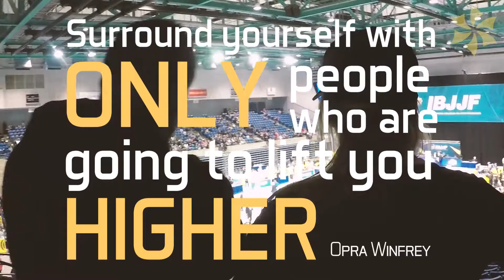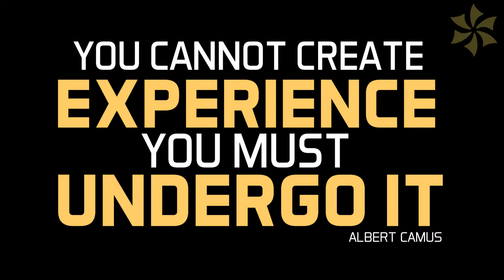DESAFIE-SE | RIBEIRO JIU-JITSU | PAN 2018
Quando foi a última vez que você se desafiou?
Depois de 11 anos, a primeira dama Ribeiro,, Fernanda, participa de sua primeira guerra.

• Sobre a Ribeiro Jiu-jitsu

Ribeiro Jiu-Jitsu é um estilo de luta baseado no Brazilian Jiu Jitsu (BJJ). Em 1995, Saulo Ribeiro recebeu sua faixa preta e assim nasceu a Ribeiro Jiu-Jitsu. Logo depois, ele foi acompanhado por seu irmão, Xande Ribeiro, e juntos os irmãos Ribeiro tornaram-se os mais condecorados da história do esporte, unicos irmaos membros do Hall of Fame.
Juntos, eles fundaram a Universidade do Jiu Jitsu, com sede em San Diego - CA.